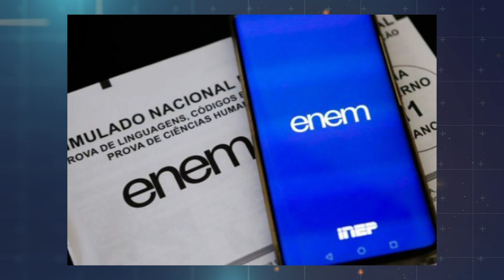REPÓRTER CORREIO 10-11-2023